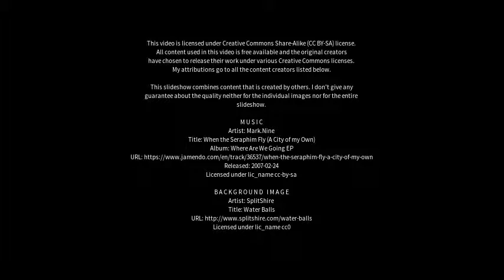Best places to visit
Best places to visit - Seden (Denmark) Best places to visit - Slideshows from all over the world - City trips, nature pictures, etc.